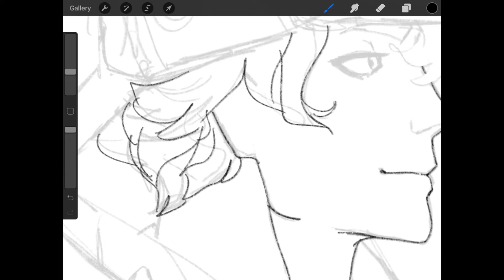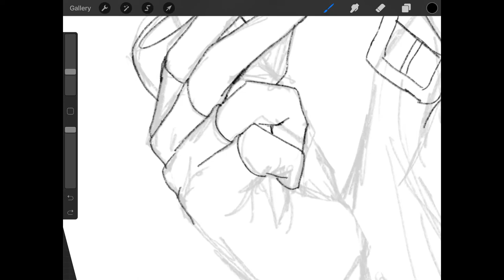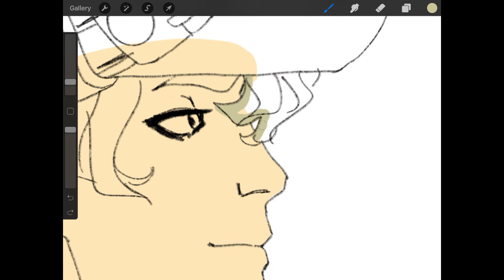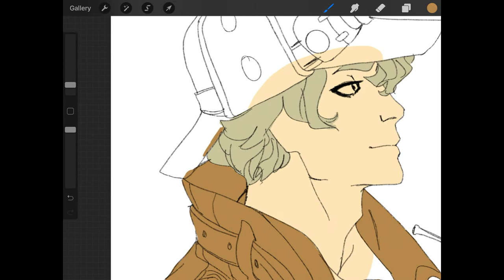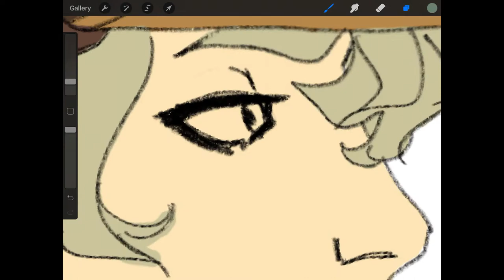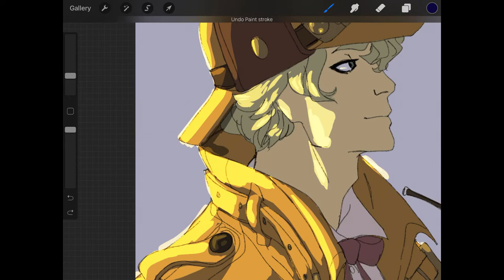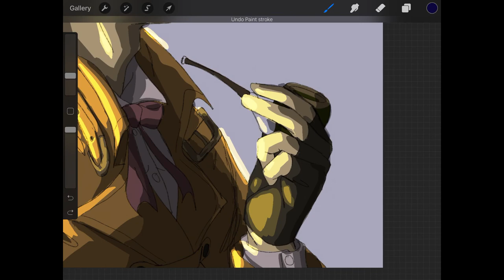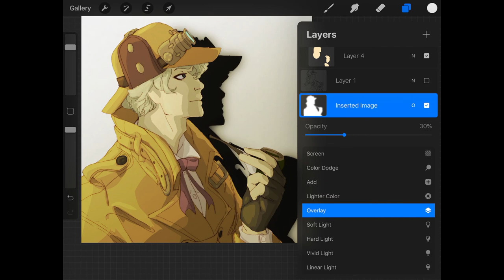Ace Attorney Shorlock Holmes (speedpaint)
First public speedpaint!